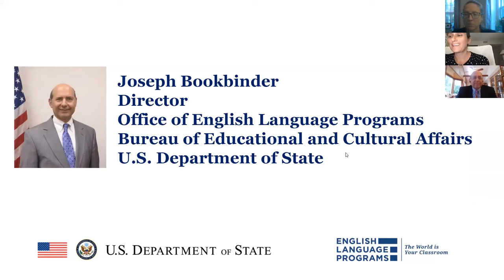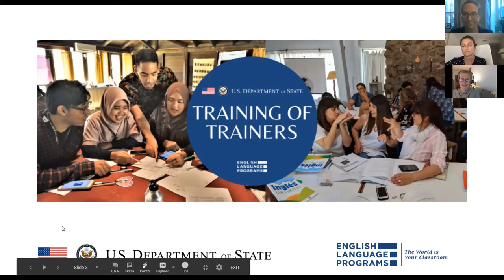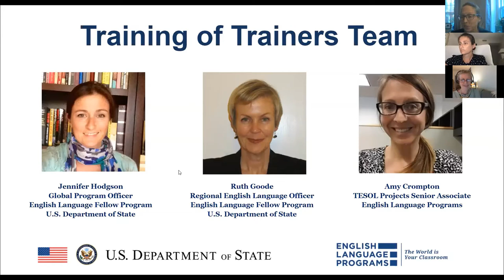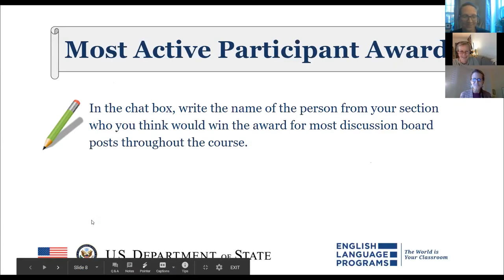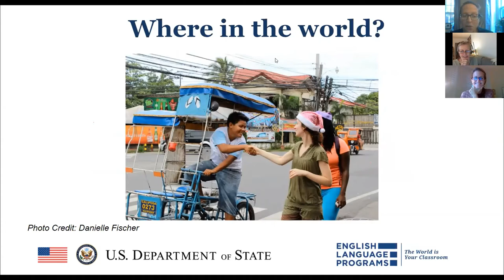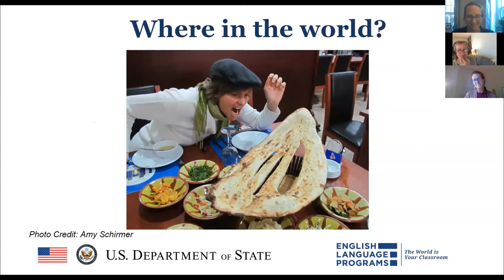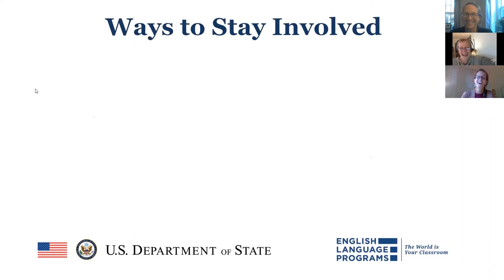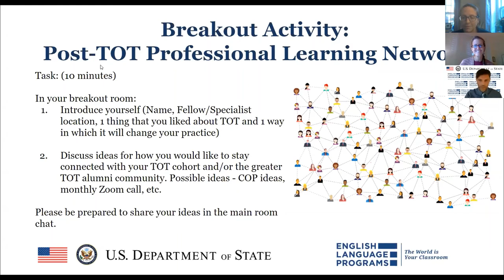English Language Training of Trainers Certificate Ceremony - Alumni Version